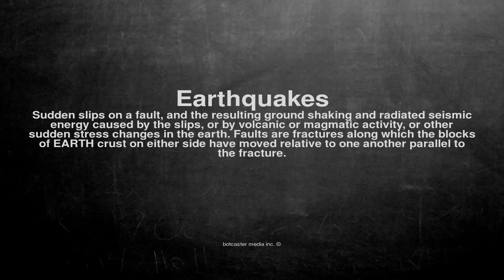Medical vocabulary: What does Earthquakes mean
What does Earthquakes mean in English?